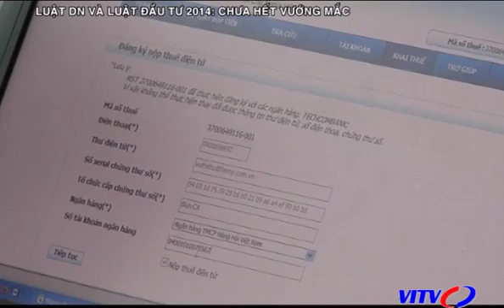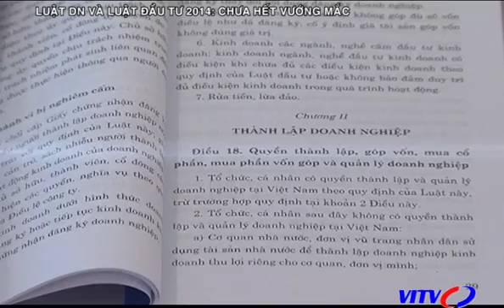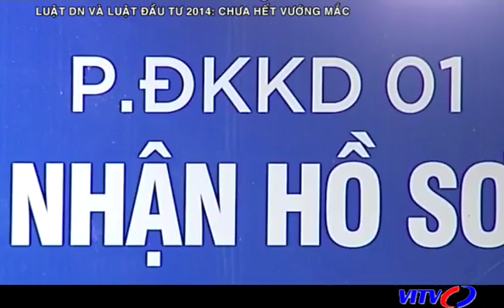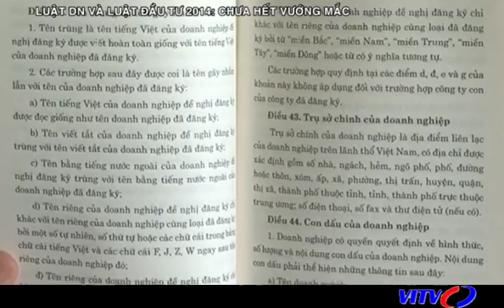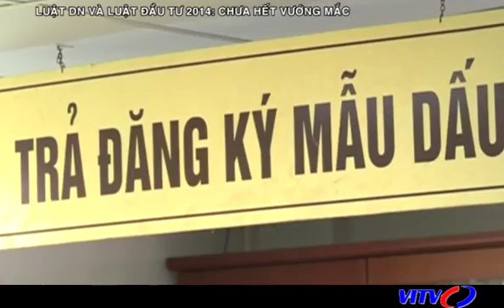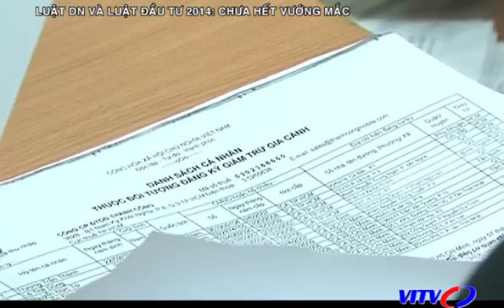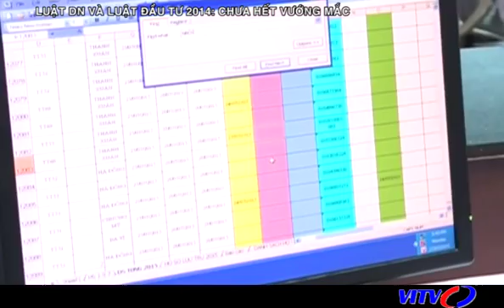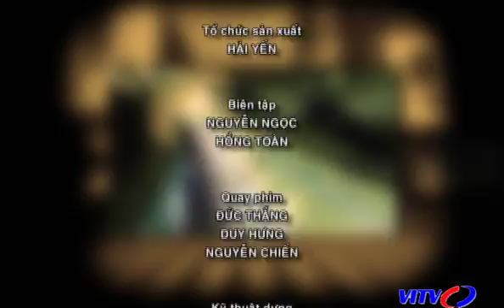VITV - Tiêu điểm kinh tế - Luật doanh nghiệp và luật đầu tư 2014: chưa hết vướng mắc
VITV - Tiêu điểm kinh tế - Luật doanh nghiệp và luật đầu tư 2014: chưa hết vướng mắc phát sóng 18:30 ngày 07/05/2016